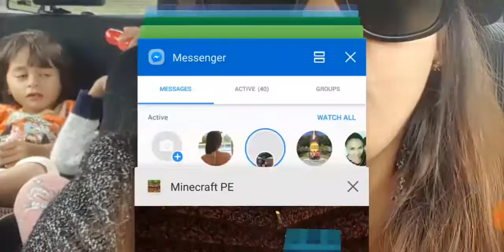Crazy world. Ep 1 (Minecraft roleplay)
Episode 1 moving in.